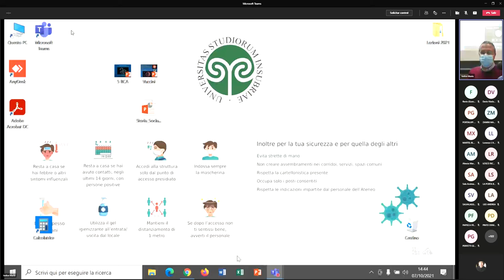LINGUE E CULTURE DEL MEDITERRANEO